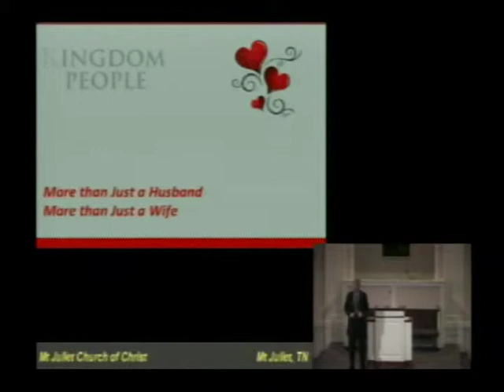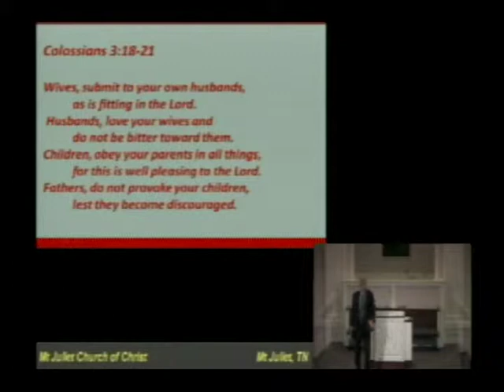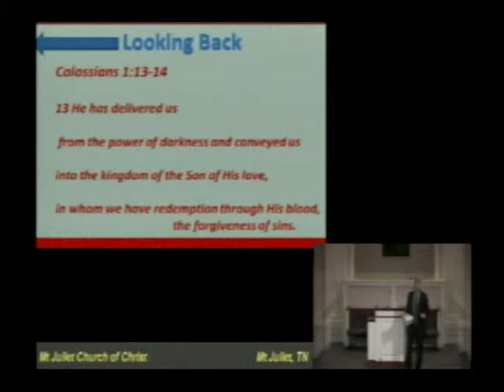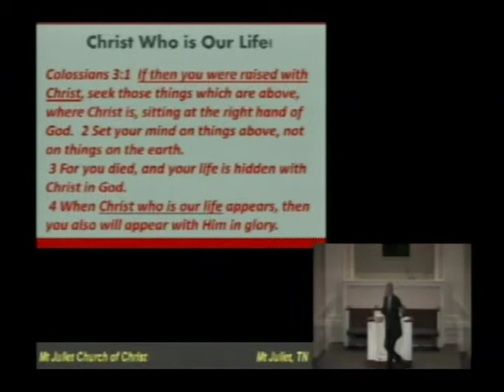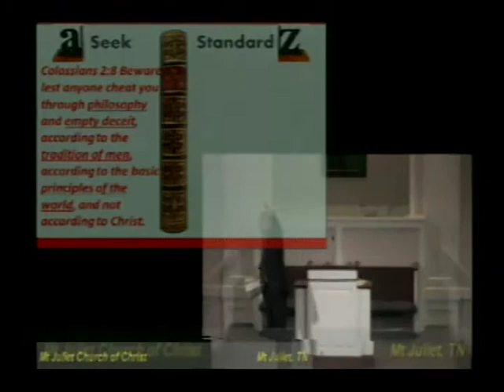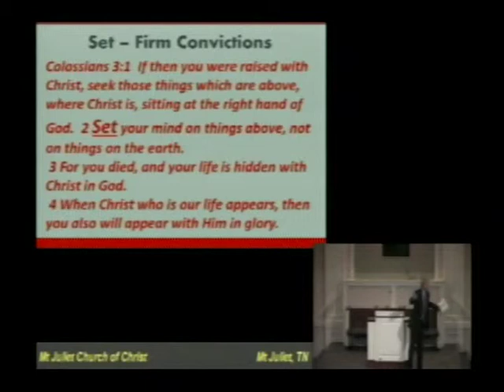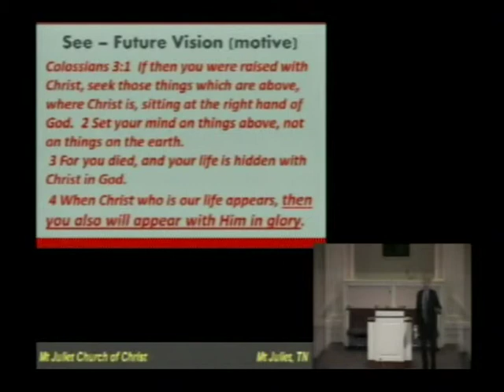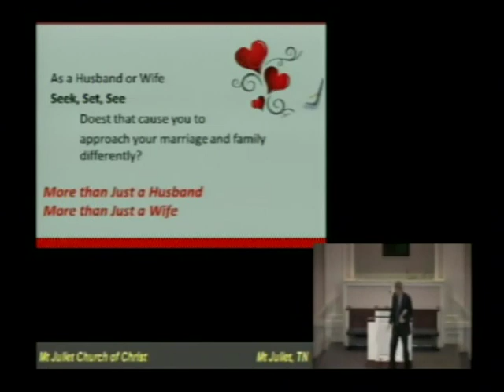More than Just a Husband, More than Just a Wife (Part 1) - 2-16-2014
It's all about Christ ruling and reigning in our life.